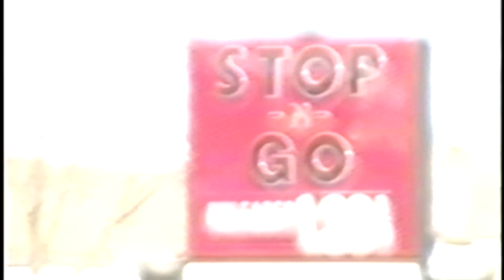"100% Me" @ Bryant Lake Bowl Feb. 28, 2001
This run of shows was in collaboration with the musician Ochen Kaylan, and we sometimes had special guest musicians such as Jayoe on this particular date.